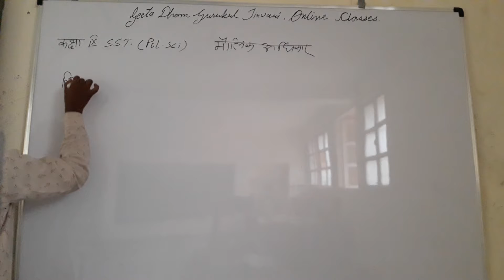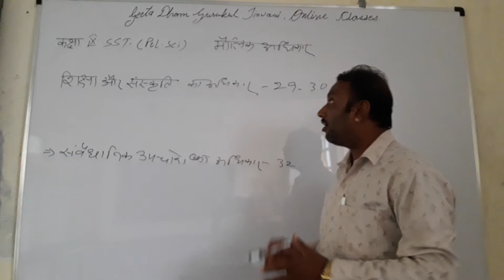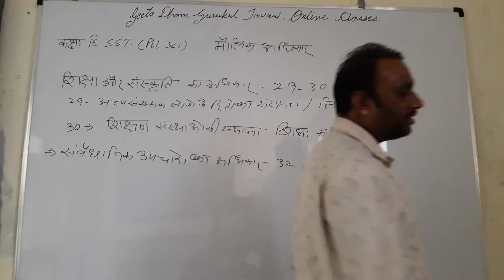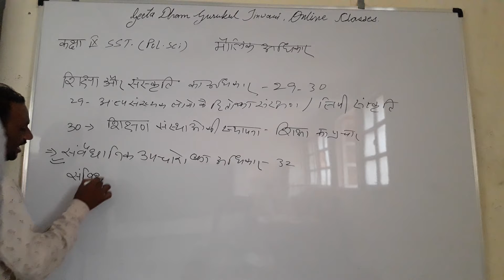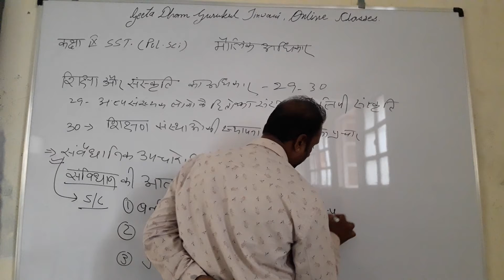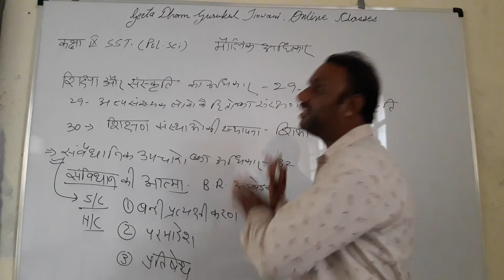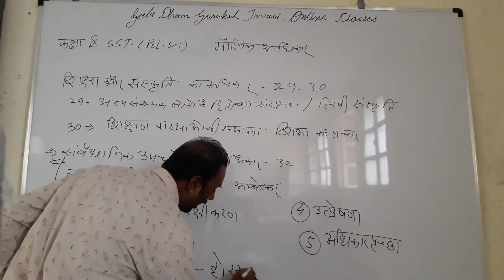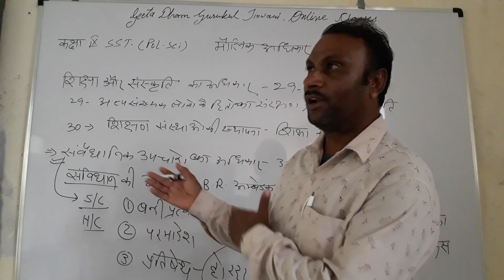CLASS 9 SST 29 7 2021